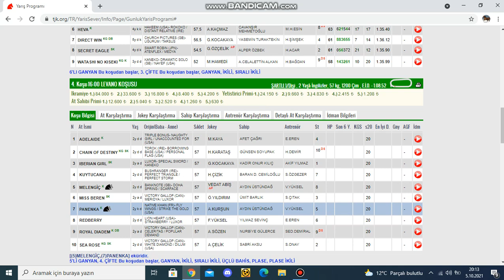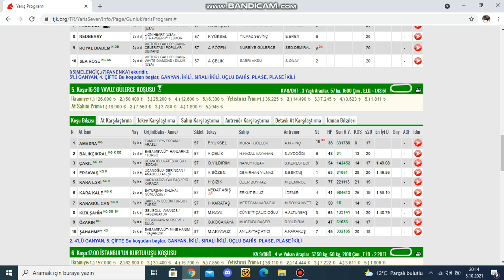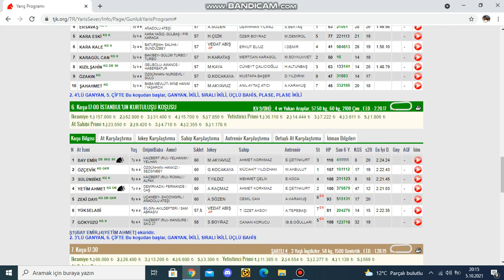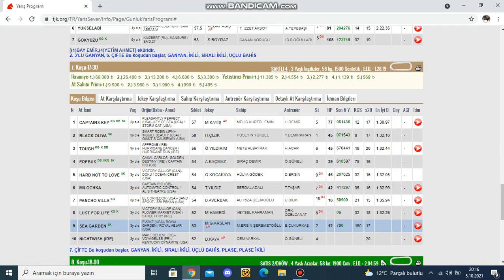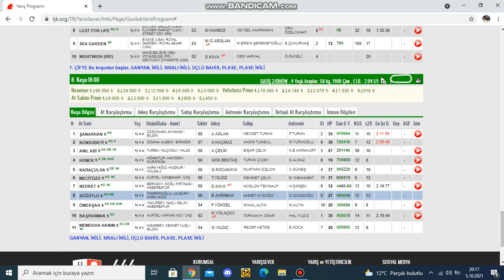6 EKİM 2021 İSTANBUL AT YARIŞLARI TAHMİNLERİ VE YORUMLARI KURTARAN GALOP